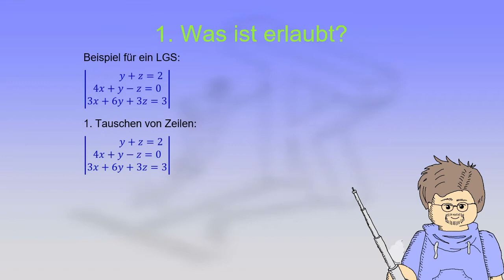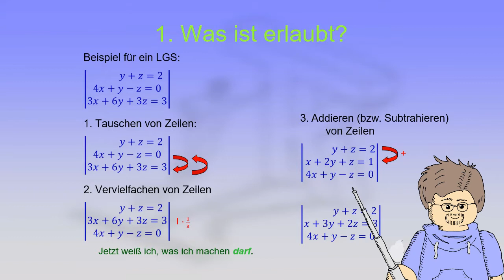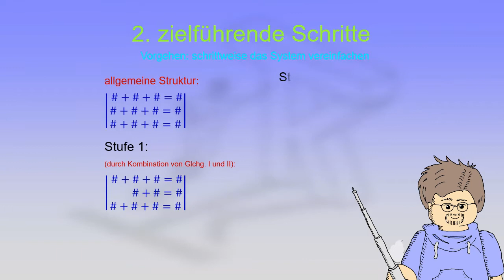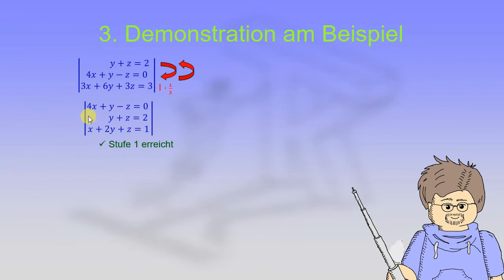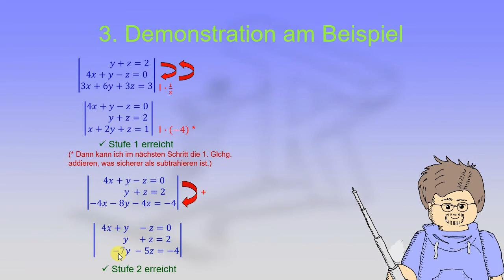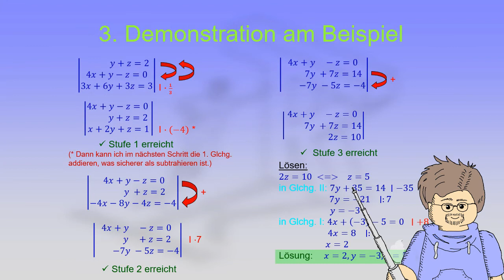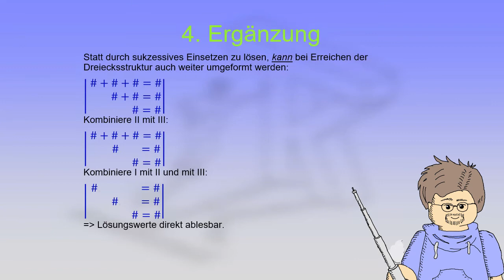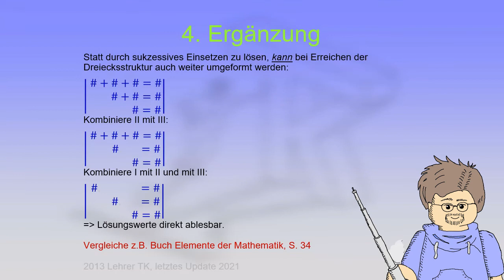lineare Gleichungssysteme leicht lösen mit dem Gaussverfahren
Inhalt:
0:05  1.) Welche Schritte sind erlaubt? Was darf ich machen?
2:37  2.) Welche Schritte sind zielführend? (allgemein)
4:14  3.) Demonstration an einem Beispiel
7:56  4.) Ergänzung (Weiter-Umformen bis zur Diagonalform)
8:44  5.) So löst man das LGS mit Geogebra

Schritte und Vorgehensweise beim Gauß-Verfahren (Eliminationsverfahren) zum Lösen eines linearen Gleichungssystems (LGS). Da ich auf Schulniveau bleibe, ist es nur dreistufig.

Zielgruppe: Schule, Mathematik, Sekundarstufe I und II

Bitte entschuldigt die Tonschwankungen - ich übe noch, mit dem neuen Studiomikro umzugehen.